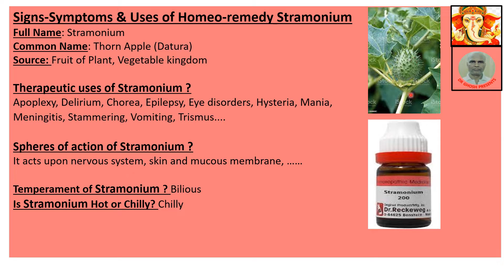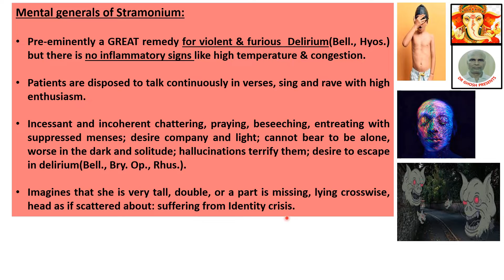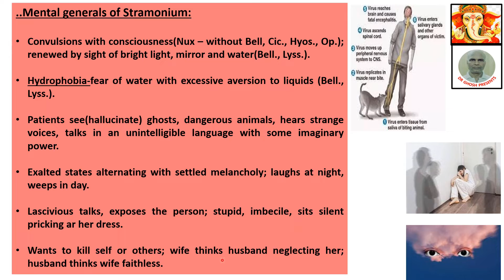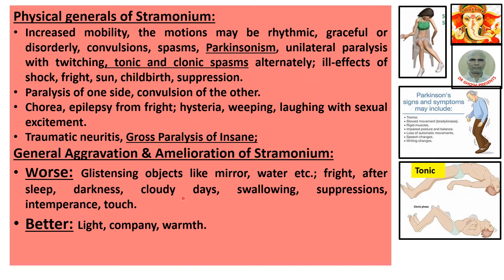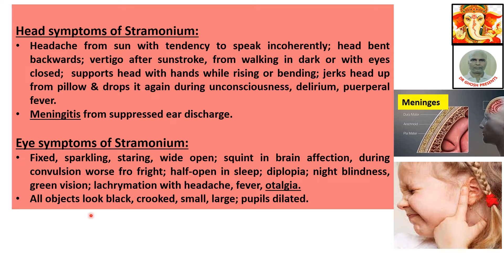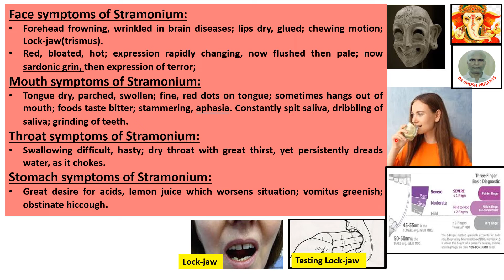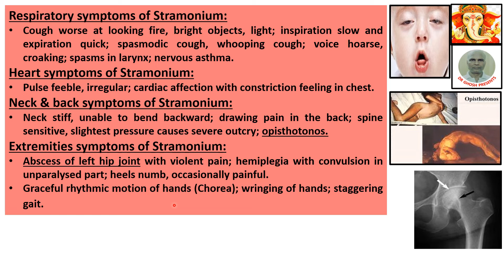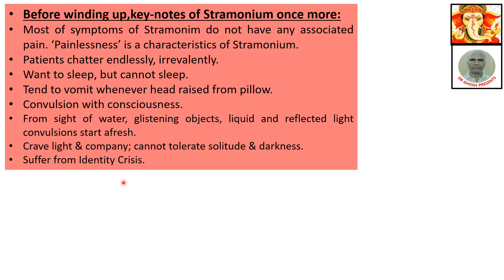SIGNS-SYMPTOMS & USES OF HOMEO-REMEDY STRAMONIUM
Hii, friends, I am DR Surajit Ghosh from Kolkata, West Bengal, India practicing Homeopathy(particularly Chronic & Complex Diseases) for last thirty years. If you personally want a video on any particular topic, feel free to write to/call me. I will be glad to be at your se rvice! Thank You very much!!
@ drghoshpresents: This video is about symptoms of various disease-conditions/disease-states of persons who require Homeopathic Remedy Stramonium. The following points, inter alia, were elaborated in the video:(Abridged here for lack of space), for full content please view the video.
• Full Name: Stramonium
• Common Name: Thorn Apple (Datura)
• Source: Fruit of Plant, Vegetable kingdom
Therapeutic uses of Stramonium ?
• Apoplexy, Delirium, Chorea, Epilepsy, Eye disorders, Hysteria, Mania,
• Meningitis, Stammering, Vomiting, Trismus.
Spheres of action of Stramonium ?
• It acts upon nervous system, skin and mucous membrane, ……
• Temperament of Stramonium ? Bilious
• Is Stramonium Hot or Chilly? Chilly
Mental generals of Stramonium:
• Pre-eminently a GREAT remedy for violent & furious  Delirium(Bell., Hyos.) but there is no inflammatory signs like high temperature & congestion.
• Patients are disposed to talk continuously in verses, sing and rave with high enthusiasm.
• Incessant and incoherent chattering, praying, beseeching, entreating with suppressed menses; desire company and light; cannot bear to be alone, worse in the dark and solitude; hallucinations terrify them; desire to escape in delirium(Bell., Bry. Op., Rhus.).
• Imagines that she is very tall, double, or a part is missing, lying crosswise, head as if scattered about: suffering from Identity crisis.
• Convulsions with consciousness(Nux – without Bell, Cic., Hyos., Op.); renewed by sight of bright light, mirror and water(Bell., Lyss.).
• Hydrophobia-fear of water with excessive aversion to liquids (Bell., Lyss.).
• Patients see(hallucinate) ghosts, dangerous animals, hears strange voices, talks in an unintelligible language with some imaginary power.
• Exalted states alternating with settled melancholy; laughs at night, weeps in day.
• Lascivious talks, exposes the person; stupid, imbecile, sits silent pricking ar her dress.
• Wants to kill self or others; wife thinks husband neglecting her; husband thinks wife faithless.
Physical generals of Stramonium:
• Increased mobility, the motions may be rhythmic, graceful or disorderly, convulsions, spasms, Parkinsonism, unilateral paralysis with twitching, tonic and clonic spasms alternately; ill-effects of shock, fright, sun, childbirth, suppression.
• Paralysis of one side, convulsion of the other.
• Chorea, epilepsy from fright; hysteria, weeping, laughing with sexual excitement.
• Traumatic neuritis, Gross Paralysis of Insane;
General Aggravation & Amelioration of Stramonium:
• Worse: Glistensing objects like mirror, water etc.; fright, after sleep, darkness, cloudy days, swallowing, suppressions, intemperance, touch.
• Better: Light, company, warmth.
Head symptoms of Stramonium:
• Headache from sun with tendency to speak incoherently; head bent backwards; vertigo after sunstroke, from walking in dark or with eyes closed;  supports head with hands while rising or bending; jerks head up from pillow & drops it again during unconsciousness, delirium, puerperal fever.
• Meningitis from suppressed ear discharge.
Eye symptoms of Stramonium:
• Fixed, sparkling, staring, wide open; squint in brain affection, during convulsion worse fro fright; half-open in sleep; diplopia; night blindness, green vision; lachrymation with headache, fever, otalgia.
• All objects look black, crooked, small, large; pupils dilated.